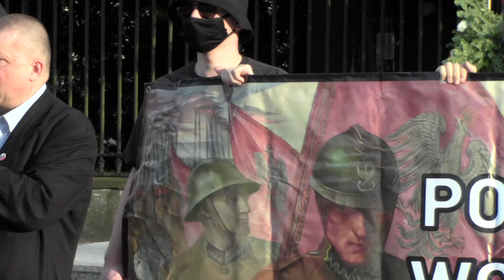Tomasz Szczepański 15 sierpnia 2021 roku pod pomnikiem Piłsudskiego: manifestacja "Victoria Europa"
Przemówienie doktora Tomasza Szczepańskiego "Barnima Regalicy" przewodniczącego Stowarzyszenia na rzecz tradycji i kultury "Niklot" w dniu 15 sierpnia 2021 roku pod pomnikiem Marszałka Piłsudskiego w ramach marszu oraz manifestacji "Victoria Europa".

Wydarzenie zorganizowało Stowarzyszenie "Niklot".